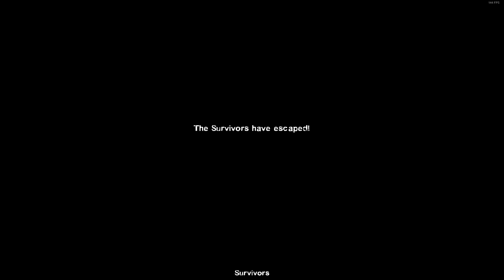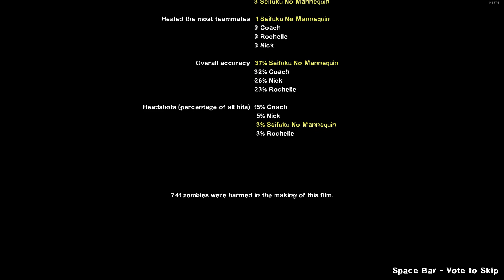How to play Rainbow Six Siege Outbreak in 2021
The title says it all. I watched the recent trailer for Rainbow Six Extraction, the gameplay looks rather intriguing, I just hope it turns out decent like Rainbow Six Siege Outbreak in 2018 turned out. It's been a while since my last Left 4 Dead video, I'm a little rusty, so just bear with me. 😊

Cast:
Nick - Jäger
Rochelle - Mira
Coach - Tachanka
Ellis - Bandit